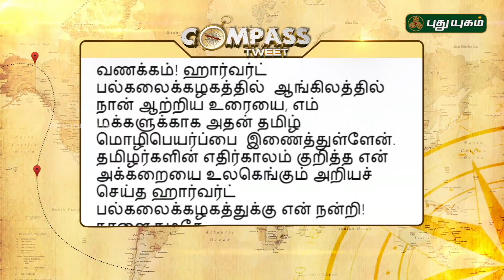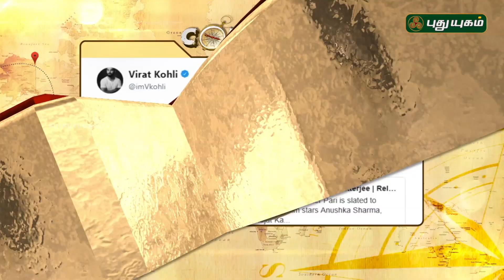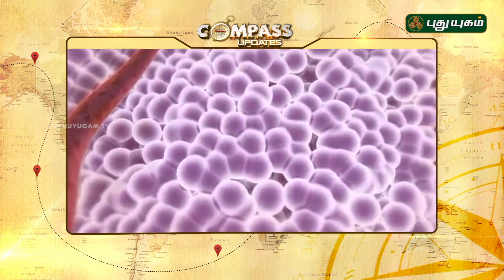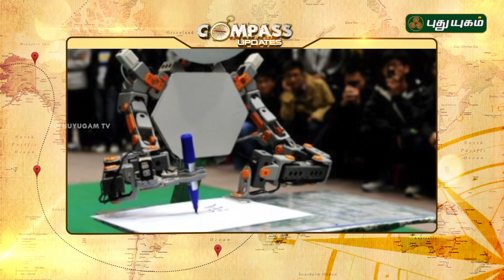Compass Countdown | 17/02/2018 | Puthuyugam TV